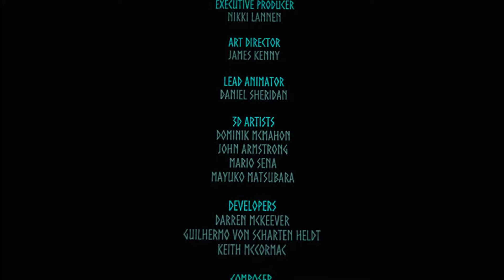RollerCoaster Legends II: Thor's Hammer 🎮 VR Achterbahn [Gameplay][Deutsch][PSVR][Virtual Reality]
✎ Deine Kommentare helfen mir, meine Videos zu verbessern! Egal ob positiv oder negativ: Ich freue mich auf konstruktive Kritik!

Starte eine unvergessliche Achterbahnfahrt ins Land der griechischen Mythologie.

Heize los, auf einer Achterbahnreise, die nur in der virtuellen Realität möglich ist. Besuche den Tempel des Poseidon, den Fluss Styx, Tartaros und den Palast des Hades, indem du hoch, dann praktisch im freien Fall runter rast und in Windeseile um Kurven und Drehungen fegst, während du ganz bequem auf deiner Couch sitzt.

RollerCoaster Legends ist ein auf Mythologie basierendes Achterbahn-Erlebnis mit Ikonen der Sagenwelt wie dem Minotaurus, Kronos, Charon und Hades. Genieße den Nervenkitzel einer gigantischen Achterbahn an Orten, die du nur über eine VR-Brille besuchen kannst.

Das 8-minütige Nonstop-Abenteuer RollerCoaster Legends bietet zusätzlich zur Aufregung und dem Adrenalinrausch einer Achterbahnfahrt qualitativ hochwertige Grafik, stilistische Zeichnungen und eine runde Benutzererfahrung.

Wenn Dir mein Video gefallen hat, dann würde ich mir sehr über einen Kommentar und einen Daumen freuen. Schau doch auch mal in meine anderen Videos.